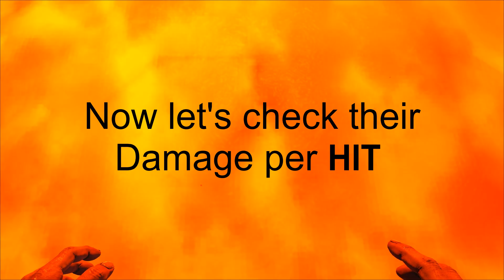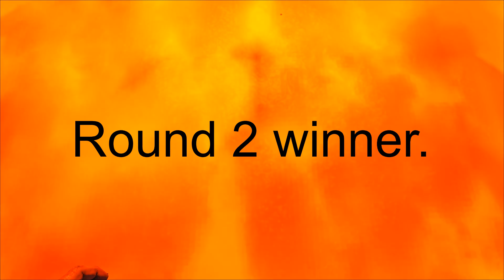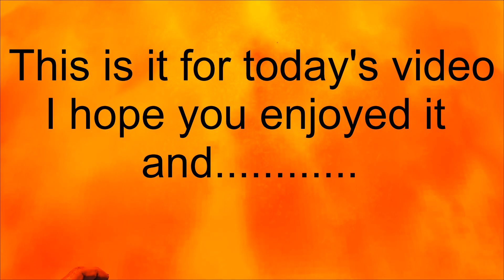X-Rex VS X-Yutyrannus | ARK Survival Evolved 2021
Hello and welcome to this new video, hope you'll enjoy it while you sit back and watch this epic fight :)

If you enjoy my content don't forget to show some support it's free and motivates me :3